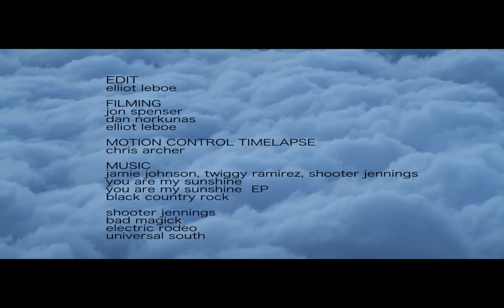MATT MEOLA HOME SPINDLE FLIP 540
Matt Meola surfing at HOME on Maui and lands first ever Spindle Flip 540  edited by Elliot Leboe ACL Productions
Filming by  Elliot Leboe, Jon Spenser, Dan Norkunas
Motion Control Time Lapse Chris Archer